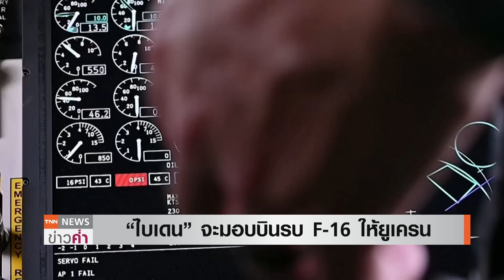"ปูติน"ไม่หวั่นคว่ำบาตรเพิ่ม สหรัฐฯ มอบ F-16 ให้ยูเครน | TNN ข่าวค่ำ | 20 พ.ค. 66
สหรัฐฯ เตรียมจัดหาเครื่องบินรบเอฟ-16 ให้แก่ยูเครน และจะสนับสนุนการฝึกอบรมแก่นักบินของยูเครนด้วย ด้านผู้นำรัสเซีย  เผยว่า ชาติตะวันตกกำลังพยายามทำให้ประเทศรัสเซียแตกแยกหลายสิบรัฐ และไม่กังวลที่รัสเซียถูกคว่ำบาตรเพิ่มแต่จะยิ่งทำให้ความร่วมมือของรัสเซียยิ่งแข็งแกร่งมากขึ้น   ส่วนสถานการณ์ในยูเครน หัวหน้ากลุ่มนักรบรับจ้าง”แวกเนอร์”ของรัสเซีย  ให้ข้อมูลว่า  กองกำลังของแวกเนอรรุกคืบได้มากขึ้น และใกล้ยึดเมืองบักห์มุต